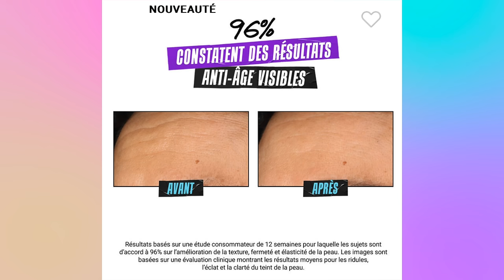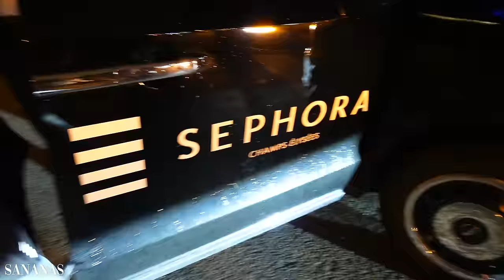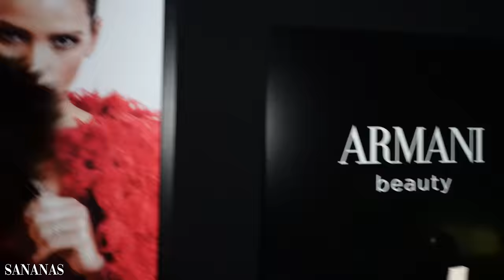Le SMOKEY FACILE passe-partout (petits prix et luxe)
Le Smokey eyes facile qui passera pour toutes vos occasions et un teint glow PARFAIT ! Avec un mix de produits petits prix et petit budgets !

𝗠𝗘𝗦 𝗙𝗔𝗩𝗢𝗥𝗜𝗦 𝗠𝗔𝗬𝗕𝗘𝗟𝗟𝗜𝗡𝗘 & 𝗘𝗦𝗦𝗜𝗘 :

𝗦𝗢𝗠𝗠𝗔𝗜𝗥𝗘
00:00 intro